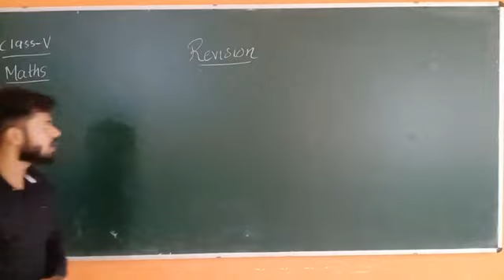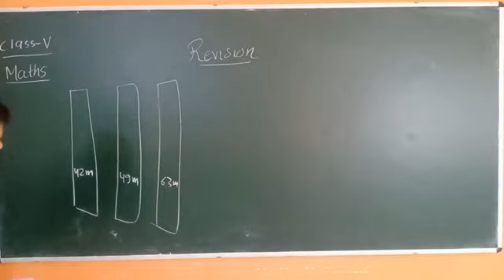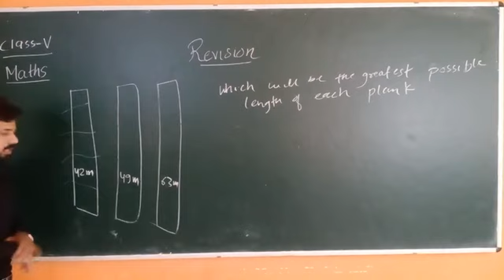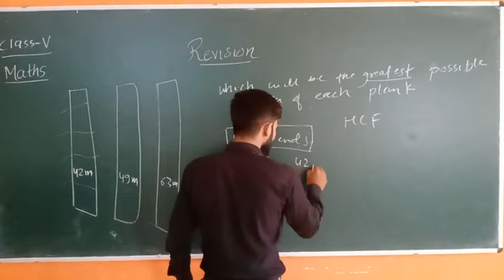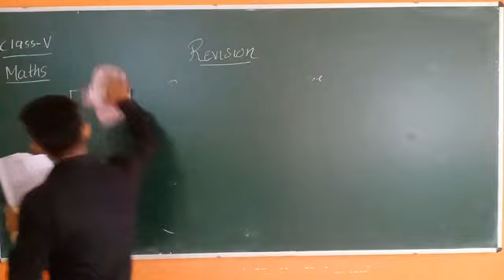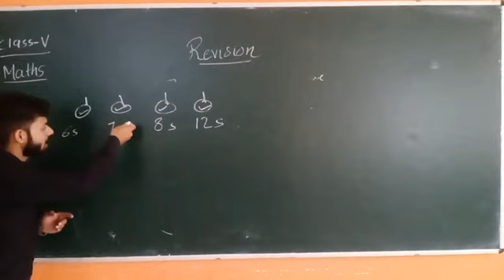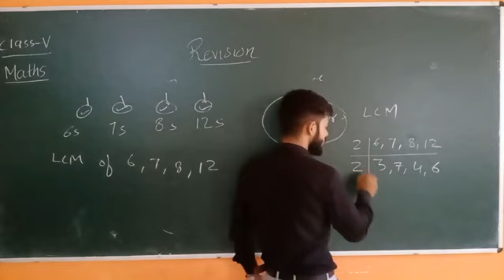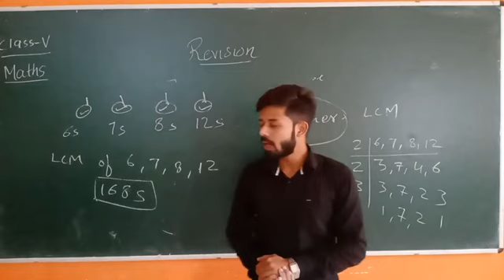Class V Maths